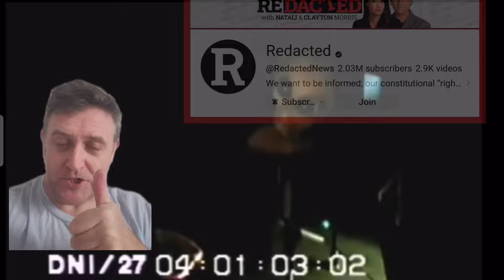Redacted's Real Alien Interview Footage Is It Real Or Fake ? Captain Steve Talks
Interview with John Stewart on Redacted.
Redact claim this footage is an EXCLUSIVE, yet... it was on TV many years ago
Not an exclusive... and I doubt real...

Project Blue Book has many declassified and classified files... hopefully one day the truth will emerge.
However this footage to me appears to be fake.

The hearing, doesn't mention this video or list John as a Whitness, it's to go over the legislation of UAP, other the term of UFO.